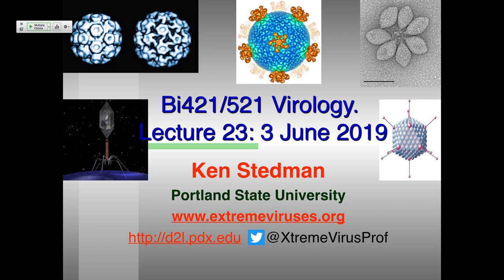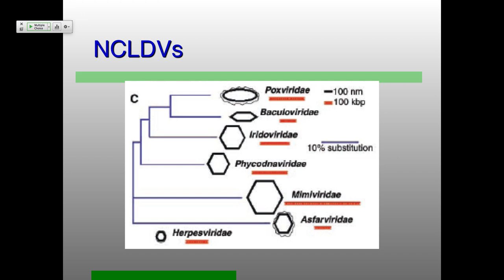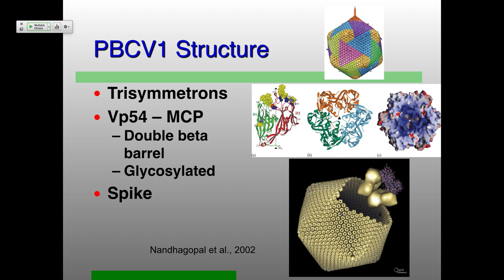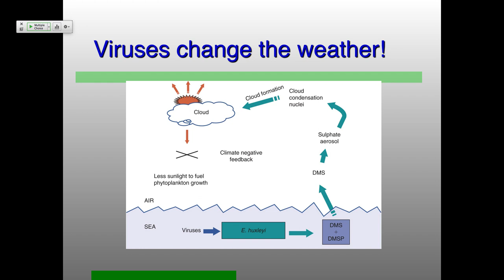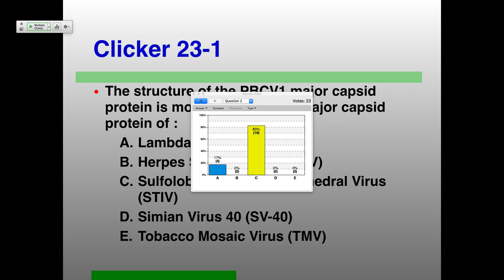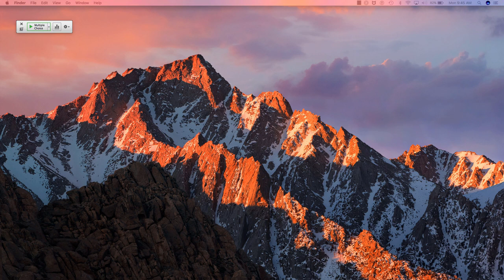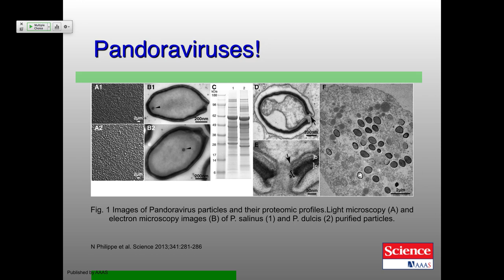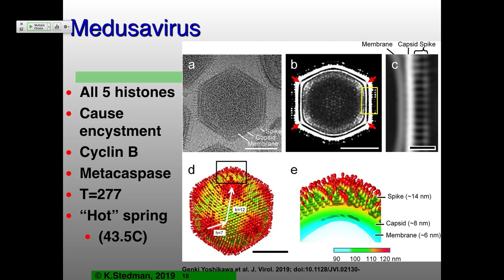Vir_S19 Lecture23 Giant